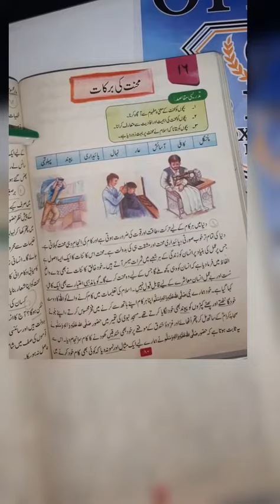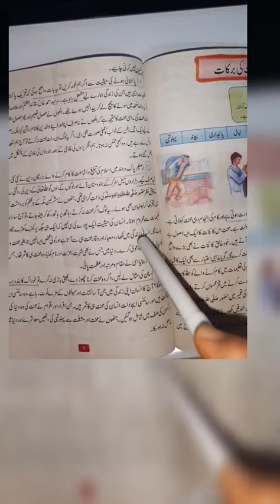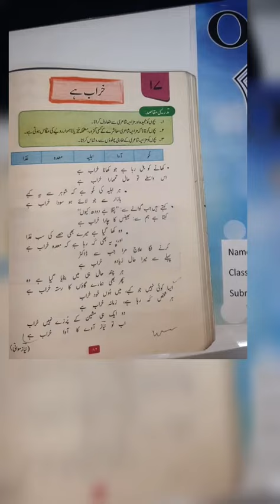Urdu class 6 lesson 7 dohrai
Made by samina niazi